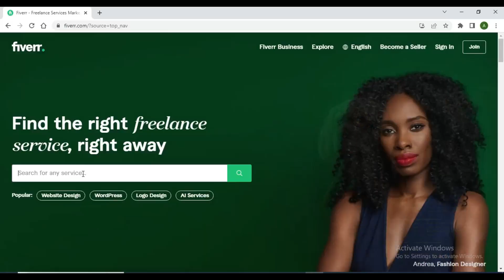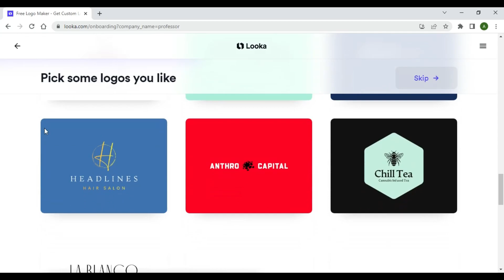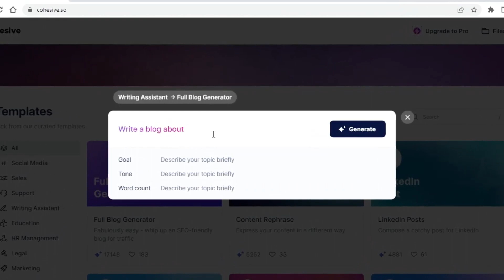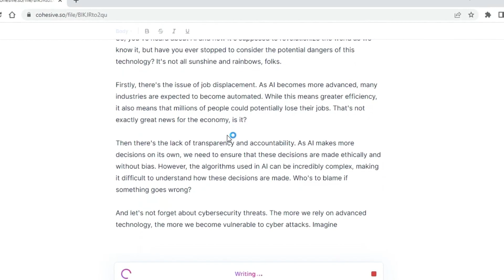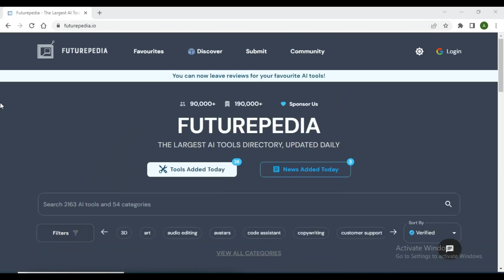These Ai Tools will make you Rich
In this video you will learn how to earn money online these AI tools will make you rich if you know how to use these AI tools this video will help you make you a passive source of income.

Chapters:
00:00 Introduction
00:21 Tool 1
02:14 Tool 2
03:36 Tool 3
04:15 Bonus Tip